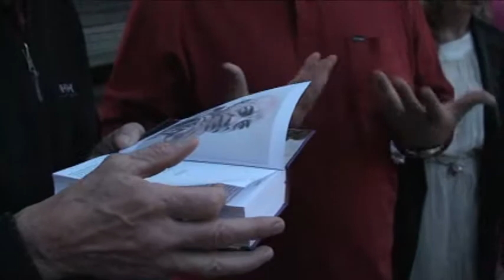Palo Alto Gets Krishna's Mercy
As a regular ongoing process to spread Krishna Consciousness, H H Vaisesika Dasa And His Entourage Took The Legacy Of Srila Prabhupada to Down Town Palo Alto The Harinam Sankirtan . They chanted Hare Krishna Mahamantra, danced and distributed srila Prabhupada Books